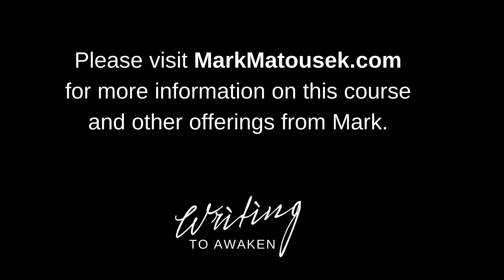Writing as a Spiritual Practice Home Study Course Overview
An overview of Writing as a Spiritual Practice. A six-week Home Study Course from author and teacher Mark Matousek. This course introduces students to the power of writing as a path of spiritual awareness and self-realization. In dialogue with our writing self, we’re able to explore our deepest questions, investigate our darkest shadows, and articulate our boldest visions. You’ll discover that Writing as a Spiritual Practice can serve as a most trusted confidante, mindfulness teacher, and therapeutic guide.